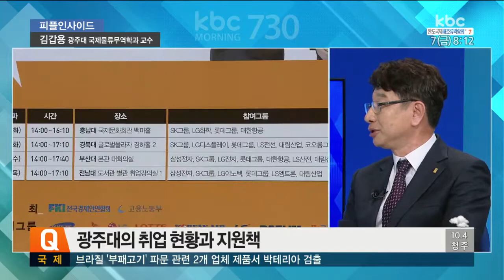[20170407 피플인사이드] 김갑용 광주대 국제물류무역학과 교수